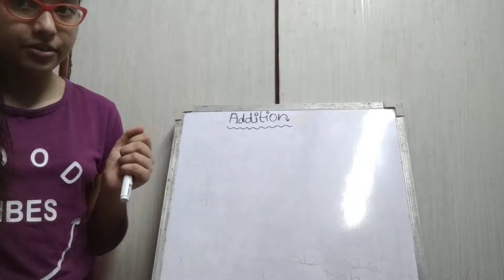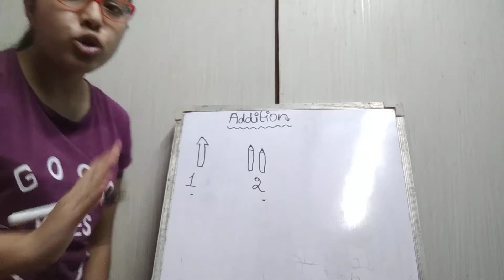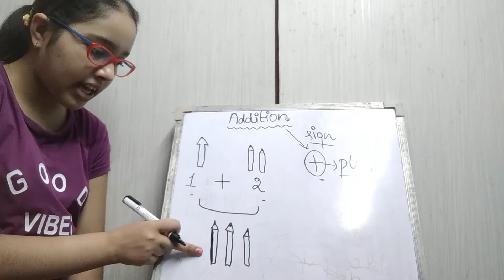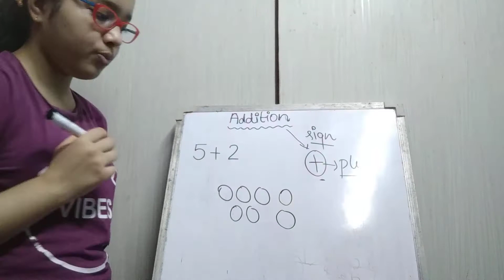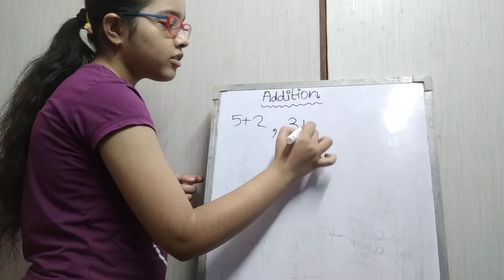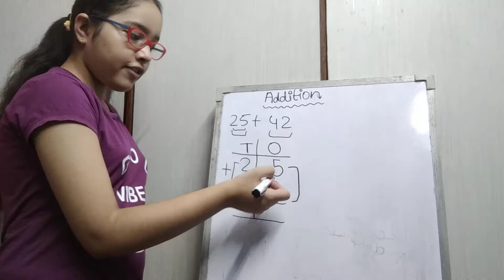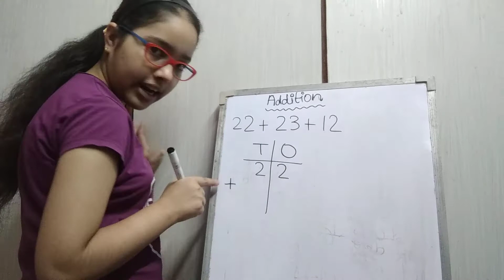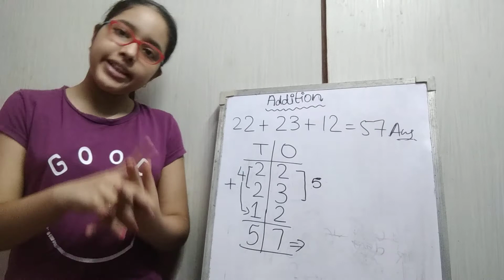Addition for class 2 and 3/ 2nd chapter/Aadhya life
Hello guys,
Today in this video I covered one of the most important.. chapter that is addition this was introduction video soon in the next video I will teach more new topics of addition... Thanks for watching😊